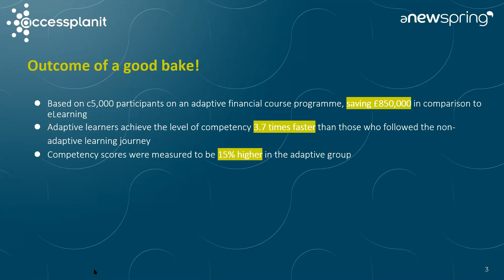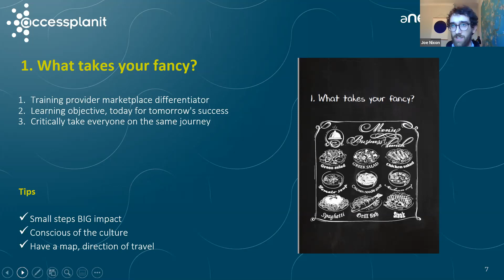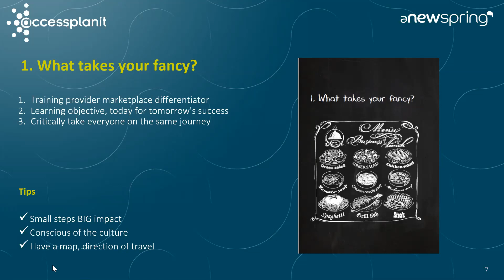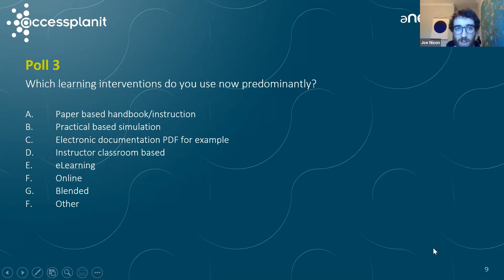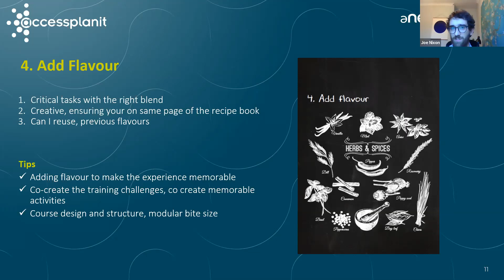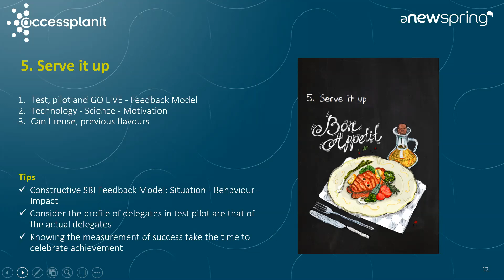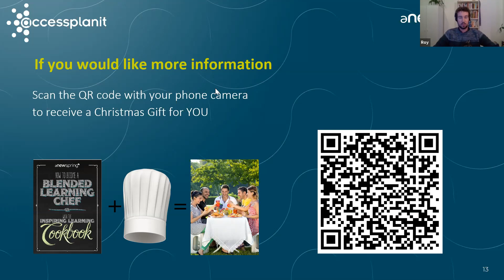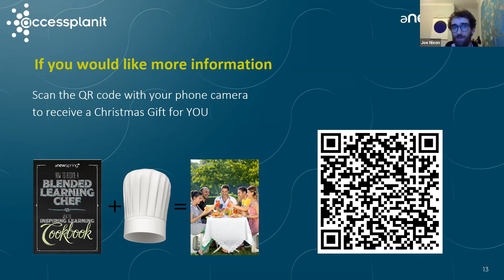Blended Learning Strategy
Paul Higgins delivers a tasty overview of a blended learning strategy. Webinar with AccessPlanit on 26 November 2020.
Inmisceo is the UK partner for aNewSpring, the blended learning platform for training providers.